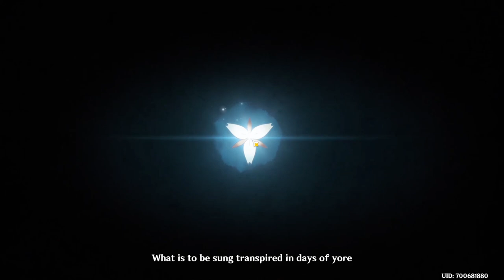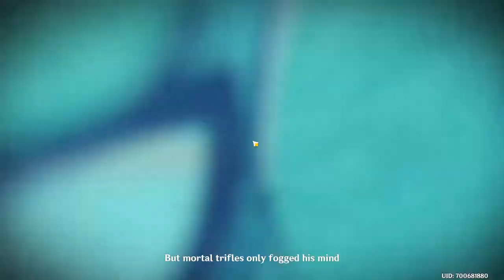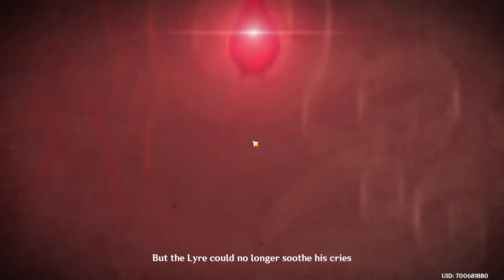I summoned on Venti's Banner in Genshin Impact (for Fischl)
Join your beloved drunken earthworm, Isotope, in his quest to git gud in Genshin Impact. This time he continues with the Genshin Impact playthrough and summons on Venti's banner, to get Fischl, and then proceeds with Genshin Impact's story. Will he manage to get good characters from Venti's banner, or will KLab defeat him yet again? Find out on the next episode of DBZ!
Gameplay: 00:00
Summons: 10:50
More Gameplay: 12:43